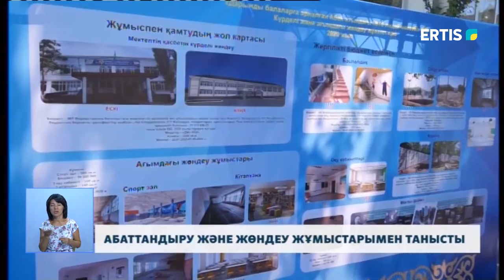АБАТТАНДЫРУ ЖӘНЕ ЖӨНДЕУ ЖҰМЫСТАРЫМЕН ТАНЫСТЫ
Өңір басшысы Әбілқайыр Сқақов облыс орталығын аралап, аулалардағы жөндеу жүргізілген үйлердің тұрғындарымен кездесті. Сондай-ақ, Аймауытов театры мен Абай мектебіндегі жөндеу жұмыстары барысымен танысып, кемшіліктердің орнын толтыруды тапсырды.